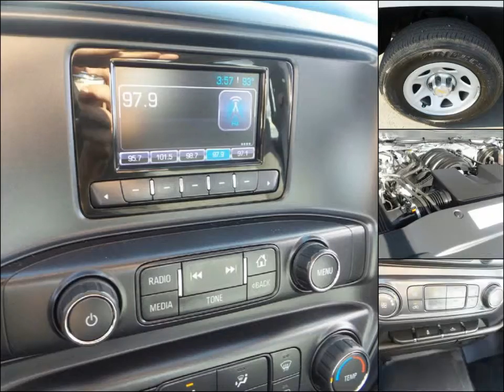2015 CHEVROLET SILVERADO 1500 LS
2015 CHEVROLET SILVERADO 1500 LS